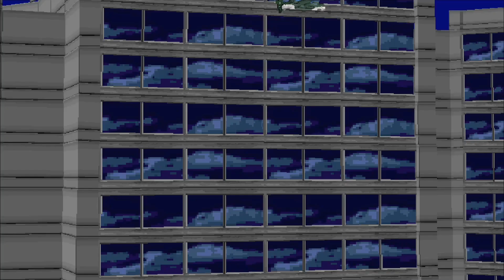Virtua Cop Full Gameplay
Virtua Cop (バーチャコップ, Bācha Koppu) (known as Virtua Squad for the North American Windows version) is a 1994 light gun shooter game developed by Sega AM2 and designed by Yu Suzuki. It was originally an arcade game on the Sega Model 2 system, and was ported to the Sega Saturn in 1995 and Windows in 1996. The Saturn version included support for both the Virtua Gun and Saturn mouse, as well as a new "Training Mode" which consists of a randomly generated shooting gallery.[7]

Virtua Cop was notable for its use of real-time 3D polygon graphics with texture mapping, with Sega advertising it as "the world's first texture mapped, polygon action game".[8][9] Emphasizing the real-time nature of the game, enemies would react differently depending on where they were shot.[10][11] It was one of the first games to allow the player to shoot through glass. Its name is derived from its 3D graphical style, which was previously used in Virtua Racing and Virtua Fighter, and later Virtua Striker.

Despite some initial skepticism over its introduction of 3D polygons in a genre that previously used realistic digitized sprites (most notably Lethal Enforcers), Virtua Cop went on to become a commercial success and received critical acclaim for enhancing the genre with its 3D graphics, camera system, realistic animations, and ability to target specific body parts with realistic consequences. It was influential on later shooter games, with 3D polygons being adopted by subsequent light gun shooters such as Time Crisis (1995) and The House of the Dead (1996) instead of the digitized sprites previously used in the genre, as well as inspiring the first-person shooter GoldenEye 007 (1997).

Virtua Cop was followed by Virtua Cop 2 and Virtua Cop 3. The game was later bundled with Virtua Cop 2 in Japan and Europe on the PlayStation 2 as Virtua Cop: Elite Edition (Virtua Cop Rebirth in Japan) on August 25 and November 29, 2002 respectively. It included gallery extras and implementation of Namco's G-Con 2 lightgun support. In 2004, a port was developed for the handheld Nokia N-Gage, but was cancelled by the quality control team before its release. Very few beta units of the N-Gage version were manufactured.[12]